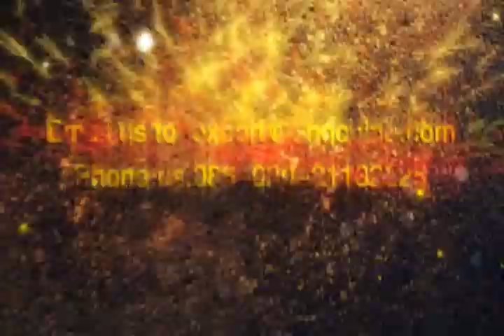What is FLUID COUPLING and HYDRAULIC COUPLING 23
Fluid couplings is a simple mechanical device that connects a prime mover, typically a squirrel cage motor, to a driven machine. These can be conveyors, crushers, crane, fans, pumps and blowers. They are used in many industries including Power plant industry, Steel industry, Mining and ceramic industry and port industry. They have given over 70 years of reliable efficient operation, and still provide the engineer with a reliable method of starting a operating heavy industrial equipment. Our company—Guangzhou Hydraulic Transmission Equipment Company Only do fluid coupling for 15 years.